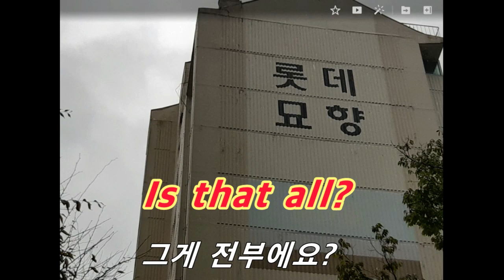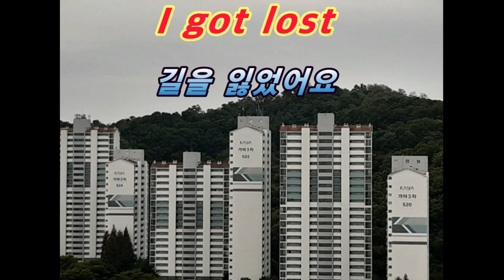[토크tv] Talk TV Parrot Life English 35 Listening repeatedly - Shadowing/토크tv 앵무새 생활영어35 반복듣기-섀도잉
[Talktv] Talk TV Parrot Life English 35 Listening repeatedly - Shadowing/토크tv 앵무새 생활영어35 반복듣기-섀도잉

"My wish is for all Koreans to be English."

If you come in and watch the program, you can see if you can speak English.
There is no point that a few is good at English.

I am not your manager, but I will be responsible for your English.

For the sake of the public, based on a lot of information and data,
We are going to run a public service broadcast.

In addition, we will conduct a beneficial "topic talk" to help our users.

We will devote ourselves to protecting the weak...
If you send us a lot of information and data, we will review it, make a public judgment based on objective facts, and then make an open broadcast.

저는 "한국인 모두가 영어가 되는 게 소원입니다"..
들어 와서 프로그램을 보시면 영어가 될 수 있는지 알 수 있습니다.
소수가 영어를 잘하는 건 아무 의미가 없습니다..

여러분의 메니저는 아닙니다만, 여러분의 영어를 책임지겠습니다..

대중들을 위해서도 많은 정보와 자료를 바탕으로
공익방송을 진행할 것입니다..

 더불어 유익한 "토픽토크"도 진행하여 유저들에게 도움이 되도록
 할 것이구요..

취약계층 중심으로 약자보호를 위해 헌신할 것입니다...
많은 정보와 자료를 보내주시면 검토후 객관적 사실에 입각하고 공익판단을 한 후 공개방송도 할 것입니다..

동영상의 내용이 좋으면,  "구독" 등을 눌러주시면 고맙겠습니다.